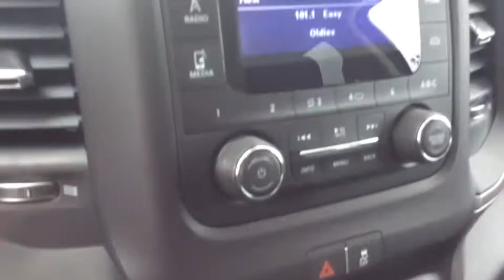2020 Ram 3500_Chassis_Cab Spokane, Spokane Valley, Post Falls, Deer Park, Airway Heights, WA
New 2020 Ram 3500_Chassis_Cab available in Spokane, Washington at Dishman Dodge Ram Chrysler Jeep. Servicing the Spokane Valley, Post Falls, Deer Park, Airway Heights, WA area.

4.10 axle ratio|GVWR: 11,000 lbs|50 State Emissions|Manual Transfer Case|Part-Time Four-Wheel Drive|730CCA Maintenance-Free Battery w/Run Down Protection|180 Amp Alternator|102 mph Maximum Speed|Towing Equipment -inc: Trailer Sway Control|Trailer Wiring Harness|4470# Maximum Payload|HD Shock Absorbers|Front Anti-Roll Bar and Rear HD Anti-Roll Bar|Hydraulic Power-Assist Steering|52 Gal. Fuel Tank|Single Stainless Steel Exhaust|Auto Locking Hubs|Multi-Link Front Suspension w/Coil Springs|Leaf Rear Suspension w/Leaf Springs|4-Wheel Disc Brakes w/4-Wheel ABS, Front And Rear Vented Discs|Upfitter Switches|Mechanical Limited Slip Differential|Center Hub|Black Front Bumper w/2 Tow Hooks|Black Side Windows Trim and Black Front Windshield Trim|Black Door Handles|Fixed Rear Window|Light Tinted Glass|Galvanized Steel/Aluminum Panels|Front license plate bracket|Fully Automatic Aero-Composite Daytime Running Headlamps w/Delay-Off|Cab Clearance Lights|Radio w/Seek-Scan, Clock, Aux Audio Input Jack, Radio Data System and External Memory Control|Streaming Audio|Integrated Roof Antenna|6 Speakers|40-20-40 Bench Folding Driver Seat w/4 Way Direction Control -inc: Manual Fore/Aft and Adjustable Headrest|Driver Seat|Manual Adjust 4-Way Driver Seat|40-20-40 Bench Folding Passenger Seat w/4 Way Direction Control -inc: Manual Fore/Aft and Adjustable Headrest|Passenger Seat|Manual Adjust 4-Way Front Passenger Seat|Vinyl Rear Seat|Manual tilt steering column|Gauges -inc: Speedometer, Odometer, Voltmeter, Oil Pressure, Engine Coolant Temp, Tachometer, Oil Temperature, Engine Hour Meter and Trip Odometer|Rear Cupholder|Proximity Key For Push Button Start Only|Cruise Control w/Steering Wheel Controls|Manual Air Conditioning|HVAC -inc: Underseat Ducts|Interior Trim -inc: Deluxe Sound Insulation, Metal-Look Instrument Panel Insert and Chrome/Metal-Look Interior Accents|Full Cloth Headliner|Urethane Gear Shift Knob|Day-Night Rearview Mirror|Passenger Visor Vanity Mirror|2 12V DC Power Outlets|Full Vinyl/Rubber Floor Covering|USB Host Flip|Instrument Panel Bin, Dashboard Storage, Driver / Passenger And Rear Door Bins and 2nd Row Underseat Storage|Delayed Accessory Power|Systems Monitor|Redundant Digital Speedometer|Analog Display|Seats w/Vinyl Back Material|Manual Adjustable Front Head Restraints|Front Armrest w/Cupholders|2 Way Rear Headrest Seat|Sentry Key Engine Immobilizer|Side Impact Beams|Airbag Occupancy Sensor|Rear child safety locks|Outboard Front Lap And Shoulder Safety Belts -inc: Rear Center 3 Point, Height Adjusters and Pretensioners